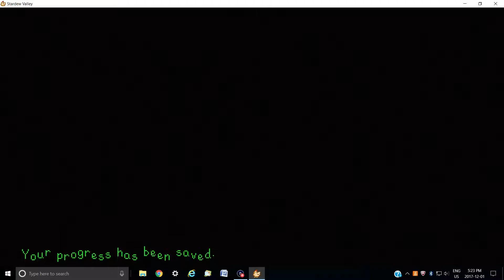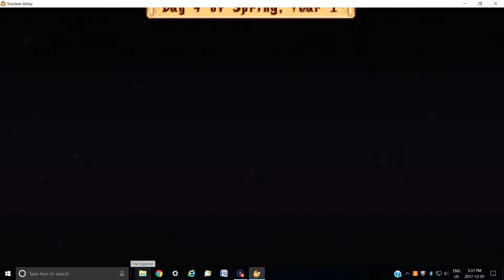Stardew Valley - ep5 - Country Christmas Countdown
I just want to make it clear that this WILL and be the only real Sutter TW channel on YouTube.